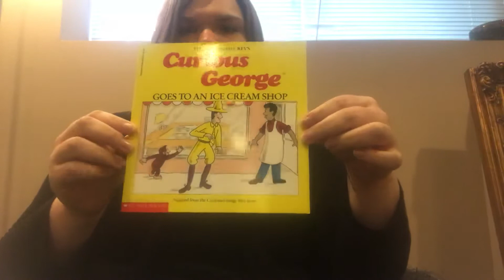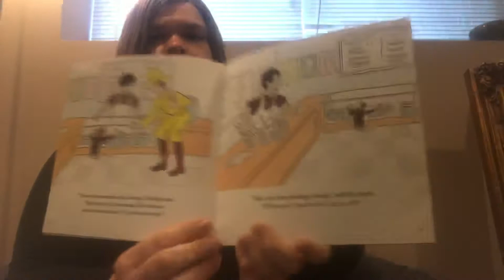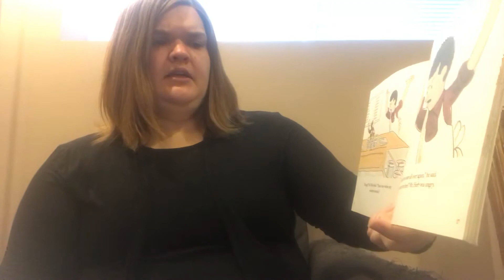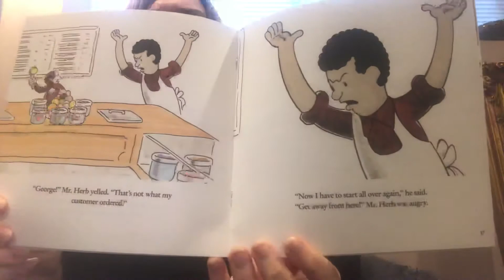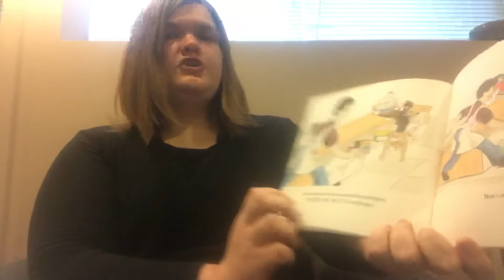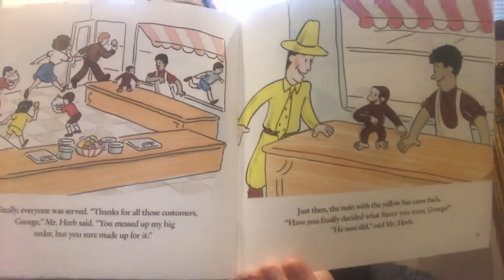Curious George Goes to an Ice Cream Shop